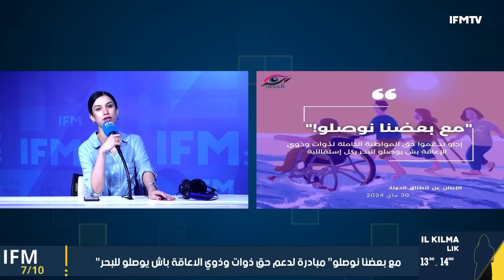هل يغادر كاردوزو الترجي بعد أحداث رادس البارح ؟